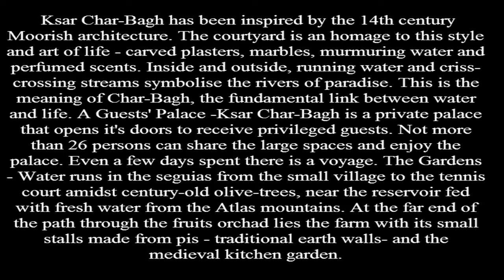Ksar Char Bagh, La Palmeraie, Marrakech Hotel luxury hotel